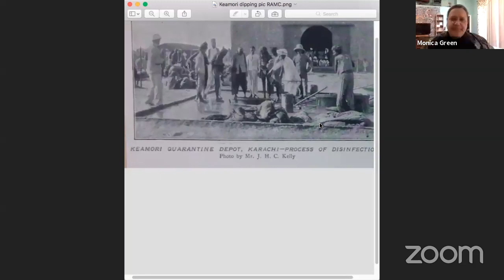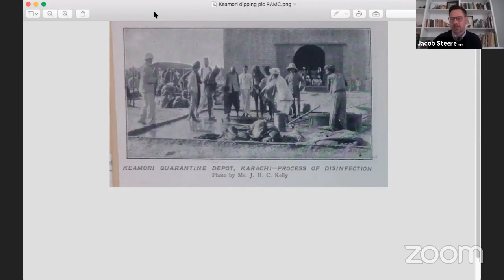#43 COVIDCalls 5.13.2020 - Pandemics in History V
Monica H. Green is an Independent Scholar and an elected Fellow of the Medieval Academy of America. Her work has won book prizes and teaching awards from both the Medieval Academy of America and the History of Science Society. Currently, she is working in two different areas. On the one hand, she continues her work on the intellectual and social history of European medicine in the 11th and 12th centuries, looking at the impact of Arabic medicine on Latin Europe. On the other hand, she is continuing her work on the global histories of the world's leading infectious diseases, with a particular focus on plague and leprosy. She is bringing out a new edition of her edited volume, Pandemic Disease in the Medieval World: Rethinking the Black Death. And her book, The Black Death: A Global History, is in progress.

Jacob Steere-Williams is an Associate Professor of History at the College of Charleston and an editor with The Journal of the History of Medicine and Allied Sciences. His work centers on the history of public health and the history of disease in the nineteenth and twentieth centuries, particularly in Britain and the British Empire. He is the author of the forthcoming (November 2020) The Filth Disease: Typhoid Fever and the Practices of Epidemiology in Victorian England, with the University of Rochester Press. His current book project examines networks and practices of public health in colonial India and South Africa during the Third Plague Pandemic of the late nineteenth and early twentieth century. During the current COVID-19 pandemic his work has been featured on several public forums, including The Post and Courier, CNN, and live webinars for the American Association for the History of Medicine, Princeton, and the Royal College of Physicians.